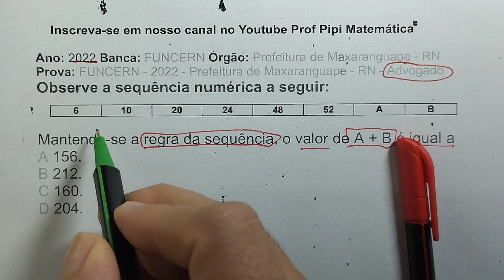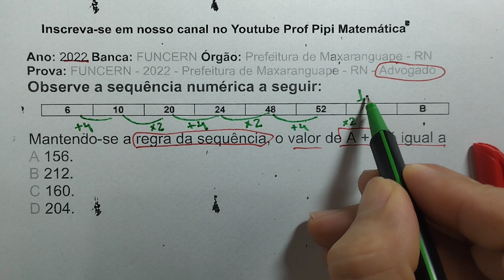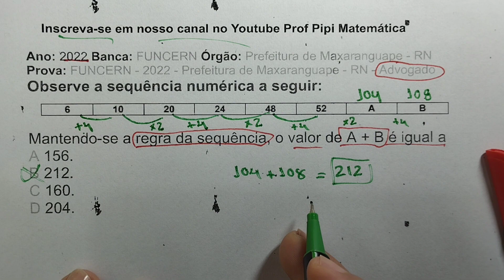Raciocínio Lógico - Sequência Numérica em Concursos Públicos para Advogado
Banca: FUNCERN Órgão: Prefeitura de Maxaranguape -RN - Advogado
Observe a sequência numérica a seguir:
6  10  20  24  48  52  A  B
Mantendo-se a regra da sequência, o valor de A + B é igual a
A 156.
B 212.
C 160.
D 204.